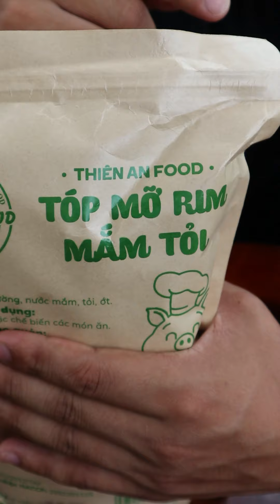Tóp mỡ rim mắm tỏi, siêu ngon, siêu giòn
món nhậu mùa hè, top mỡ rim mắm tỏi